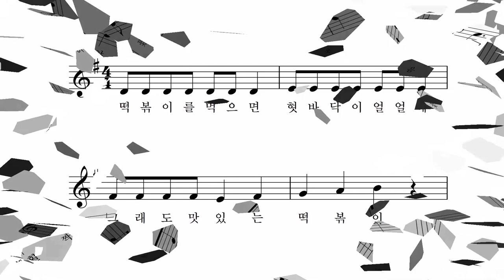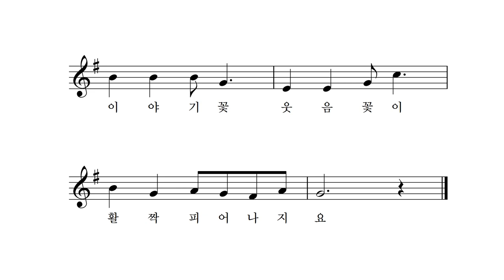떡볶이 - 박상문 작사 작곡 박나연 노래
떡볶이를 먹으면 혓바닥이 얼얼해
그래도 맛있는 떡볶이

입안이 화끈화끈 불이 난 것 같애

친구들 함께 모여 떡볶이 맛있게 먹을 땐
이야기 꽃 웃음 꽃이 활짝 피어나지요